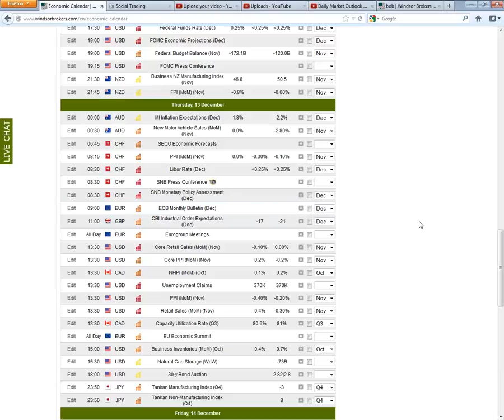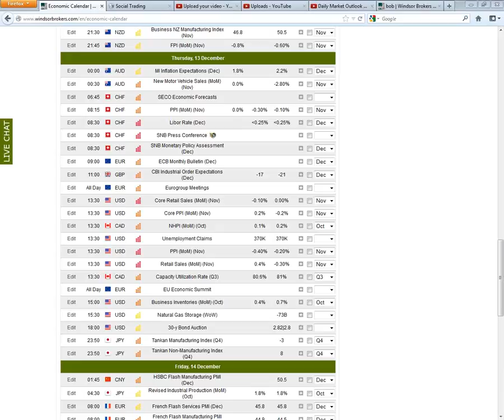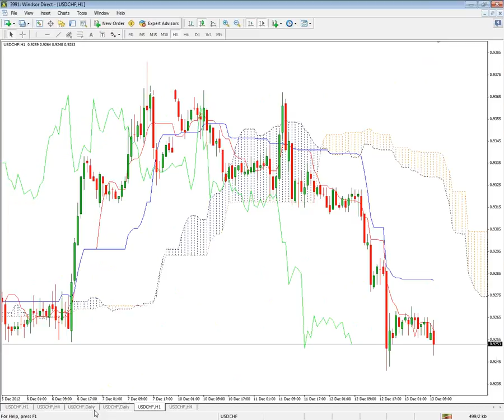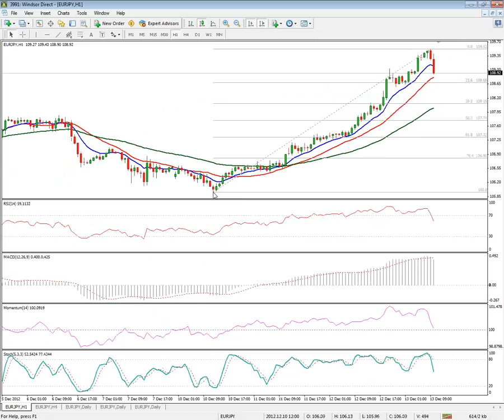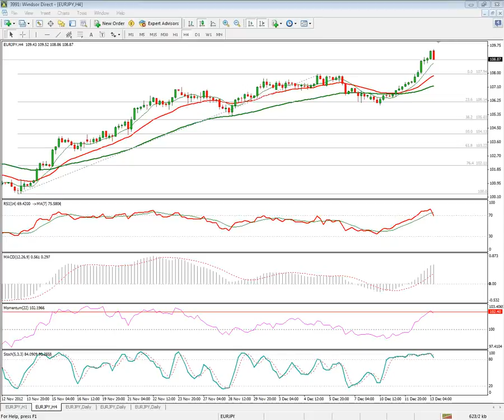Daily Market Outlook 13 12 2012